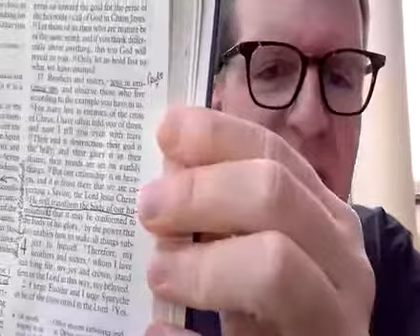Sandy's Bible Study: April 2, 2020